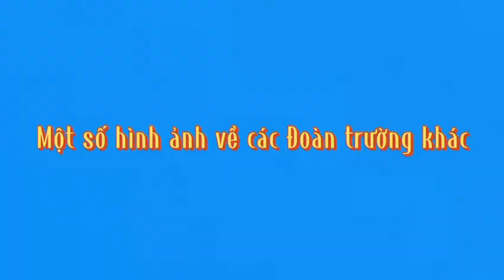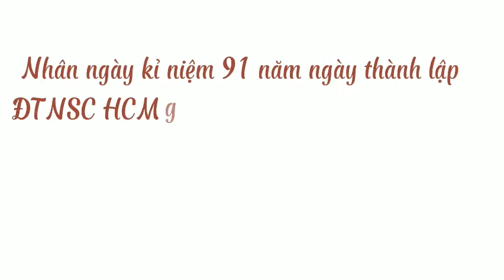Phóng sự tìm hiểu lịch sử Đoàn TNCS Hồ Chí Minh và hoạt động Đoàn, 11A5, THPT Ngô Quyền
Phóng sự tìm hiểu lịch sử Đoàn TNCS Hồ Chí Minh và hoạt động Đoàn
Chi đoàn: 11A5
Giáo viên chủ nhiệm: Cô Phạm Thị Thủy
Biên kịch: ĐÀO NGỌC NHI
Quay phim: HỌC SINH LỚP 11A5
Biên tập: NGUYỄN LÊ BỘI TRÂN, LƯƠNG ĐÌNH QUÂN
Nội dung: Clip phỏng vấn các bạn học sinh lớp 11A5 hiểu biết như thế nào về Đoàn TNCS Hồ Chí Minh và ôn lại những kỉ niệm về hđ của Đoàn trường trước khi phỏng vấn
Cuộc thi: Chuyển thể tác phẩm, clip phóng sự về truyền thống và các hoạt động của Đoàn TNCS Hồ Chí Minh